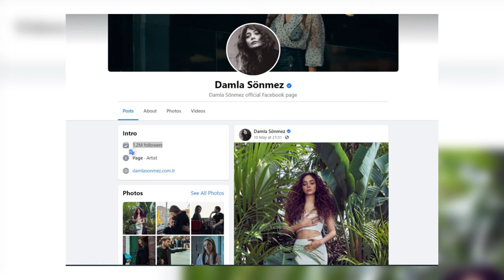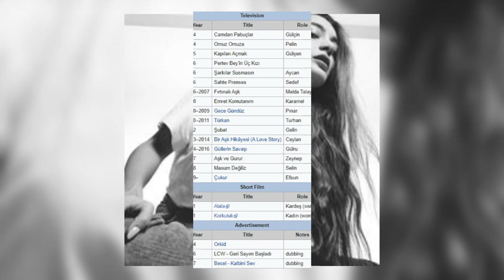Damla Sönmez Lifestyle 2022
Damla Sönmez Lifestyle || Taksim Hold'em
Damla Sönmez Income, Cars, Houses, Luxurious Lifestyle and Net Worth 2020